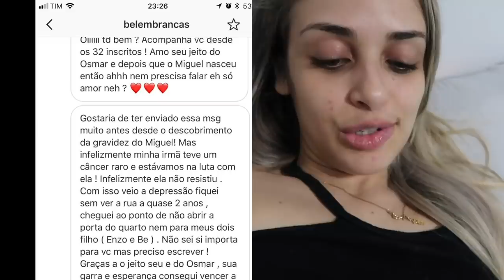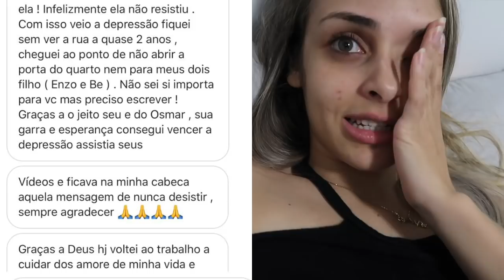PRIMEIRA NOITE NA CASA NOVA 🎉🏡🙏